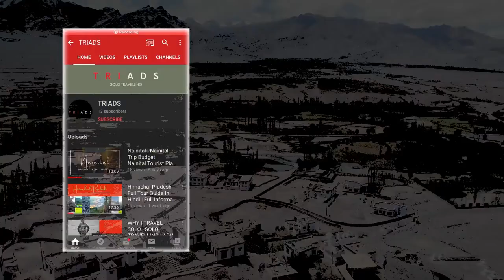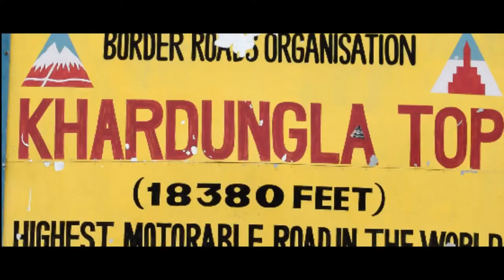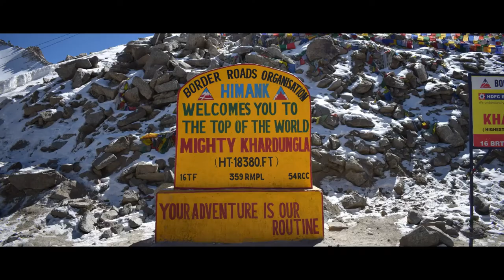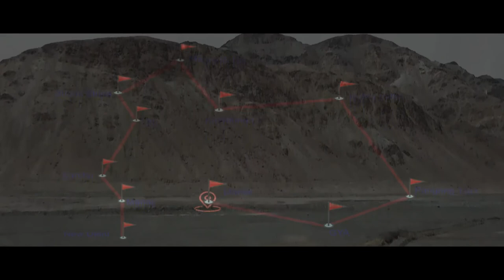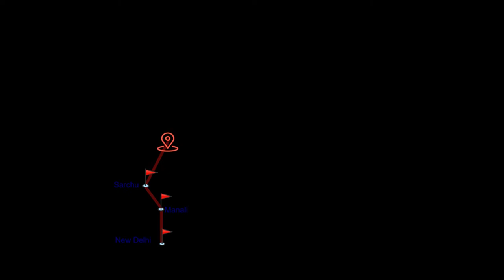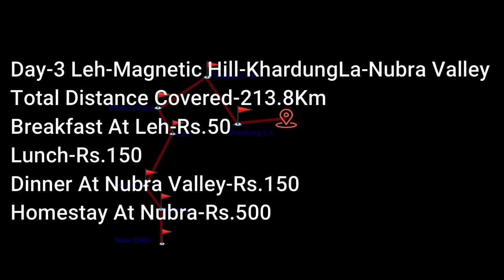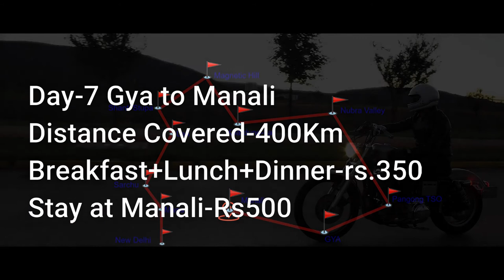LADAKH BIKE TRIP 2020 | TRIADS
Hello Travellers
Is video me ap ladakh ki bike trip ko dekhenge jisme apko ladakh trip ki full planning aur budget ke bare me jankari milegi.Is Trip me hmne New Delhi se manali,sarchu,leh aur uske baad leh se shanti stupa ,magnetic hill,khardung la ,nubra valley and pangong lake ko cover kiya hai.